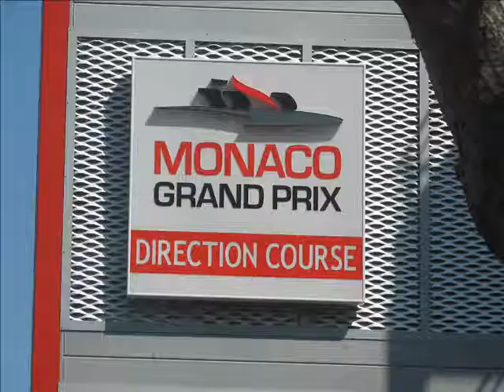Monte Carlo Buszos Laci.